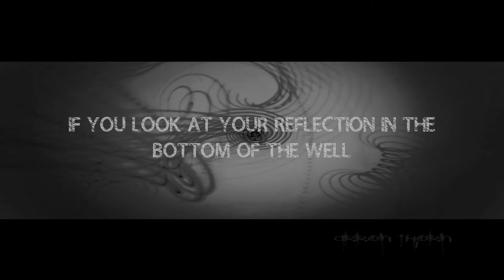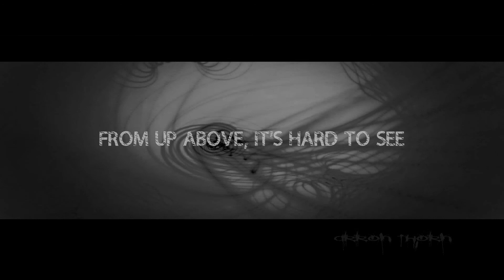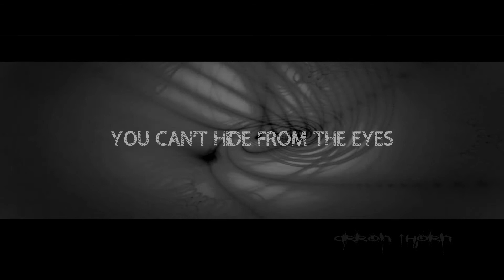JOE WALSH - The Confessor Lyrics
LYRICS:
If you look at your reflection at the bottom of the well
What you see is only on the surface
When you try to see the meaning, hidden underneath
The measure of the depth can be deceiving
The bottom has a rocky reputation
You can feel it in the distance the deeper down
You stare
From up above it's hard to see
But you know when you're there
On the bottom words are shallow
The surface talk is cheap
You can only judge the distance by the company you keep
In the eyes of the confessor
There's no place you can hide
You can't hide from the eyes (of the confessor)
Don't you even try
You can't tell a lie
You cannot tell a lie (to the confessor)
Strip you down to size
Naked as the day that you were born
Take all the trauma, drama, comments
The guilt and doubt and shame
The what if's and if only's
The shackles and the chains
The violence and aggression
The pettiness and scorn
The jealousy and hatred
The tempest and discord
And give it up